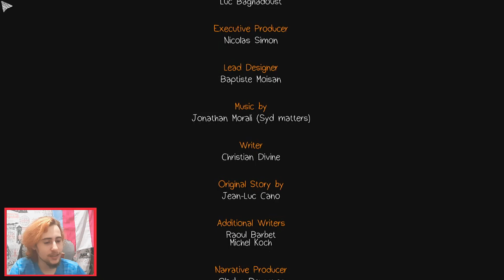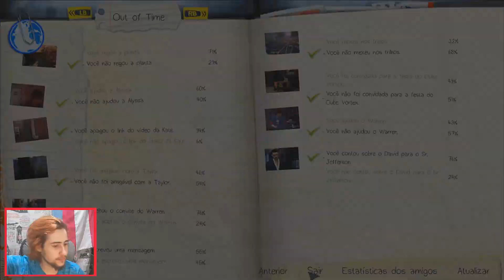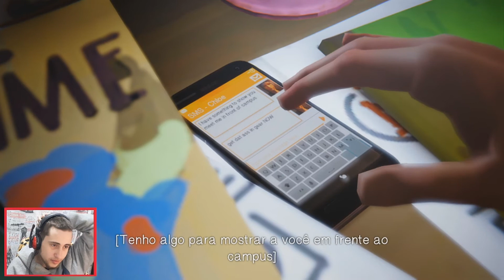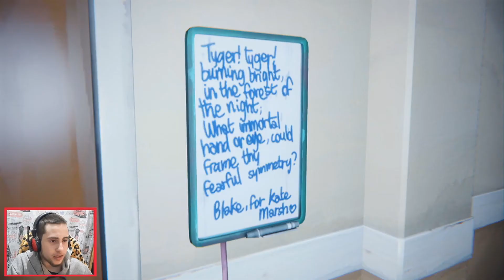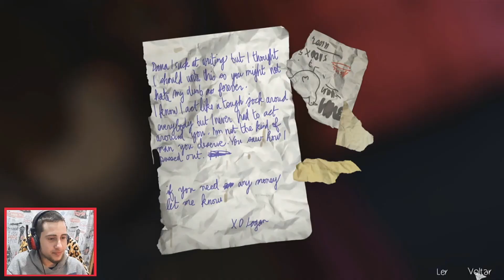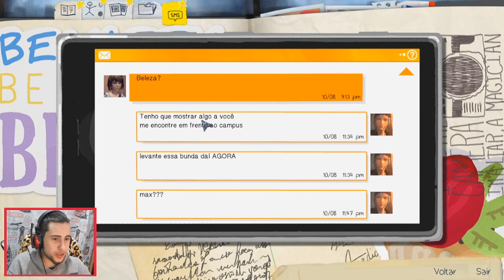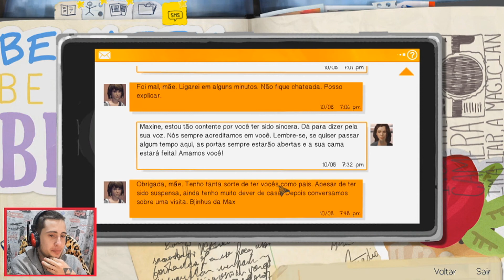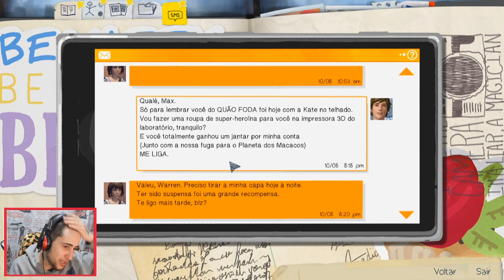Life is Strange #9 - Arrependidas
► Quer me enviar uma carta ou um presente? (E gostaria que eu mostrasse em vídeo?)
Endereço sempre atualizado na aba SOBRE do canal.